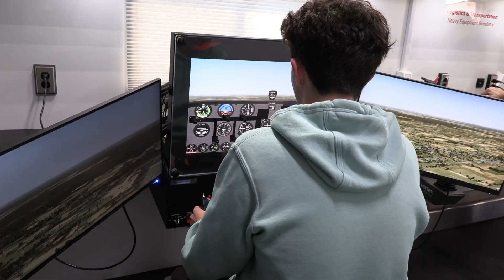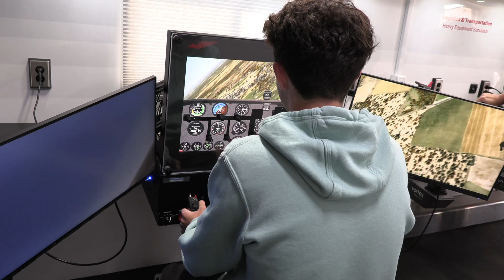Patriot Vision, October 17, 2024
0:00 Intro
1:07 Volleyball and Swim Sendoff
1:24 Spirit Bus permission slips
1:28 Wrestling Tryouts
1:40 Morgan Howell T-shirts
1:50 Grad Services
1:57 Southwest Community College Stem Lab Trailer
3:37 Mississippi Governors school applications
3:53 Bridging the Gap Career Exploration Event
4:20 Pumpkin Palooza
4:49 Report Cards
4:56 Credits